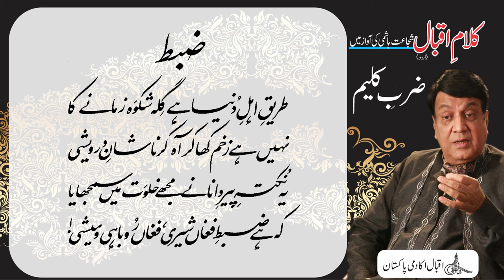Allama Iqbal : Shujaat Reads Iqbal : Zarb e Kaleem : Part IV : Zabt, ضبط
ضبط
طریقِ اہلِ دُنیا ہے گِلہ شکوَہ زمانے کا
نہیں ہے زخم کھا کر آہ کرنا شانِ درویشی
یہ نکتہ پِیرِ دانا نے مجھے خلوَت میں سمجھایا
کہ ہے ضبطِ فغاں شیری، فغاں رُوباہی و میشی!
Renowned artist Shujaat Hashmi reads Allama Iqbal's Urdu poetical works. In this video you can listen and read the poem " Zabt" from Allama Iqbal's Urdu Poetry book "Zarb e Kaleem" which is also known as “The Rod of Moses”. Our Official Websites